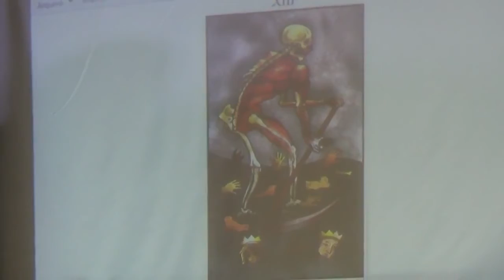00032 - 26° Encontro da Nova Consciência